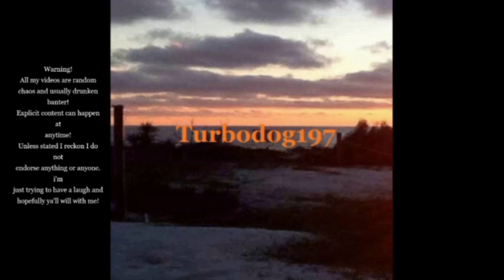GTA V -Riverside Roleplay - Bozos Chimps and Jesus - #450